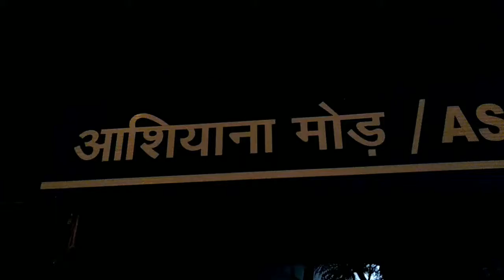Adityapur Ashiana More Night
आदित्यपुर टाटा, kandra